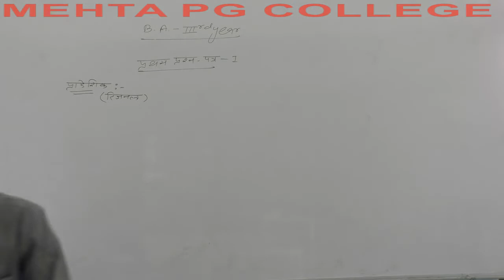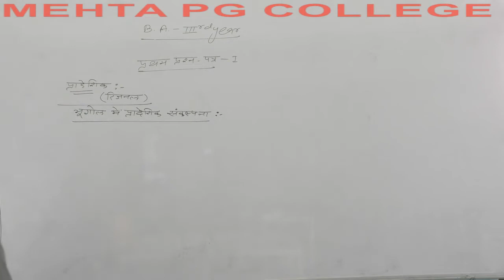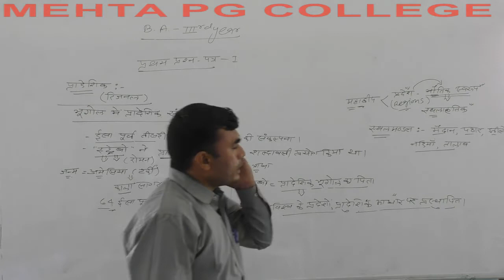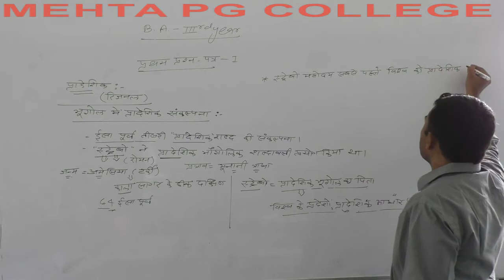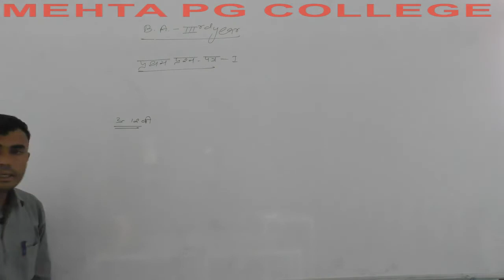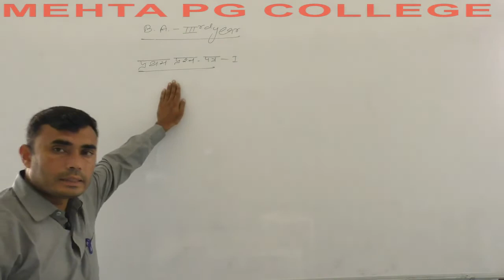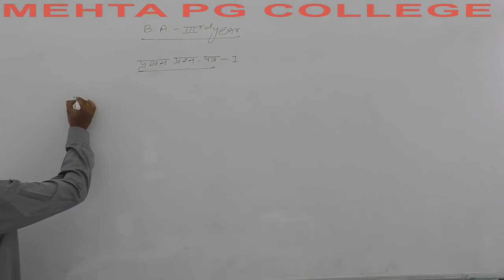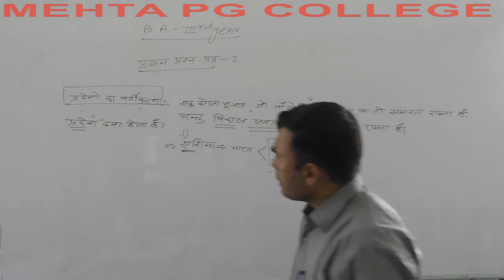B. A PART III (WORD REGIONAL GEOGRAPHY )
WORD REGIONAL GEOGRAPHY 2